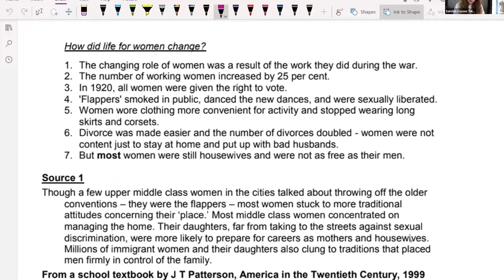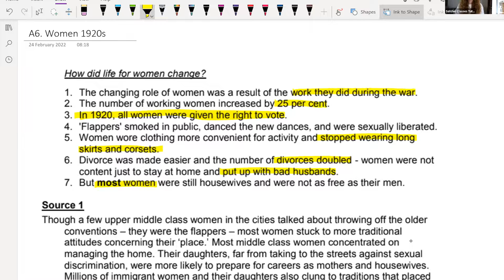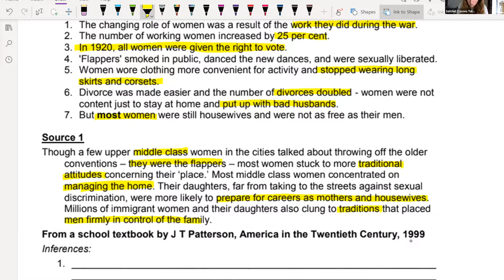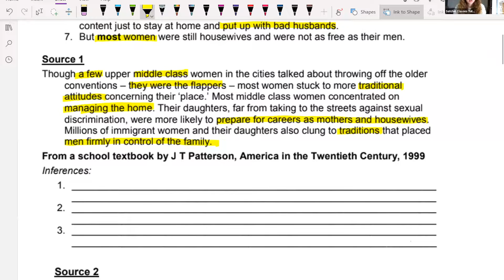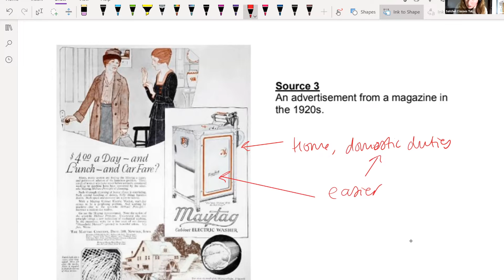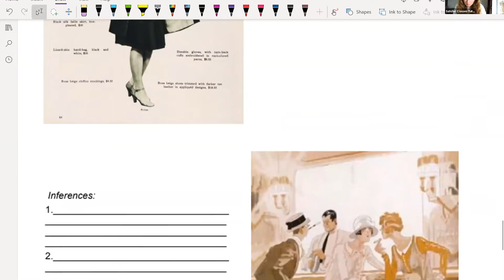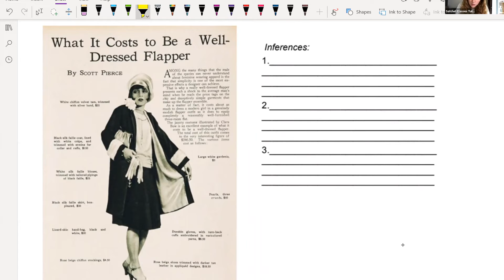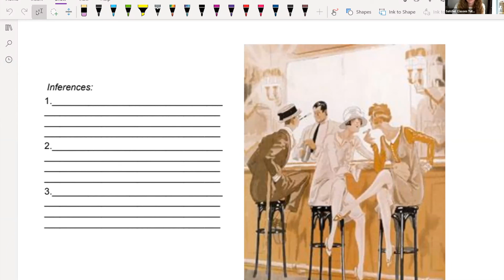1920s Women | AQA America History | Satchel Classes